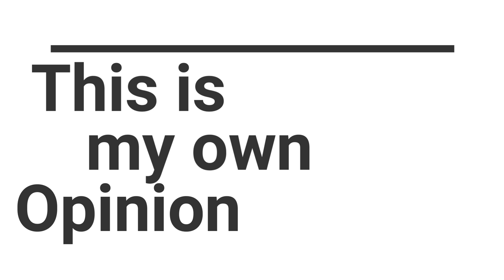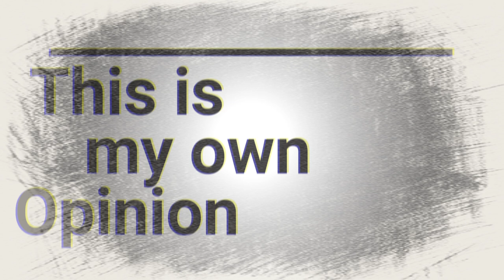Loving Adults : A scene by scene review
The whole movie in less than 15 minutes!!